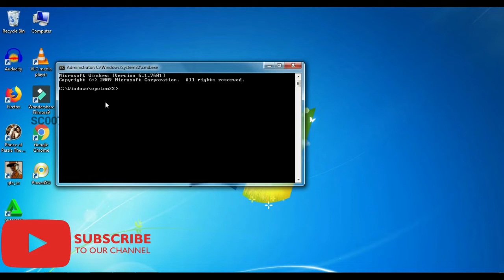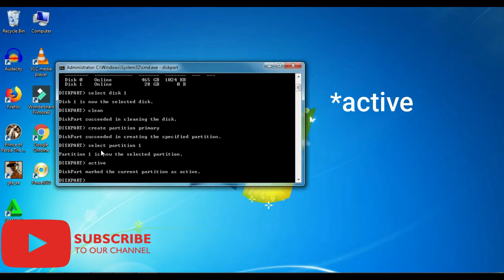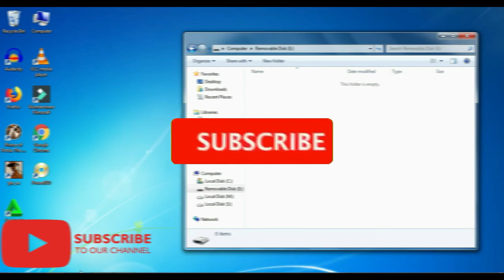How to Repair Corrupted Pendrive/Memory Card in Kannada 2022 | SC007 Kannada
Ignore Negativity 😎.